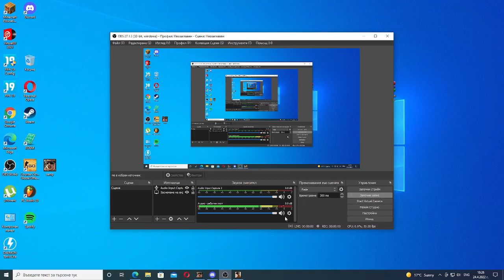Малко Roleplay Bgls